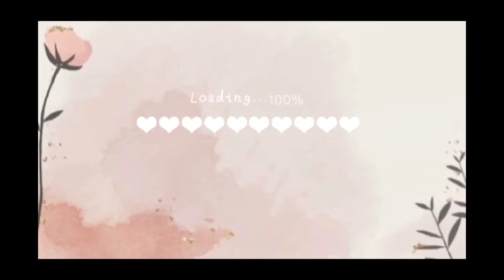SNACK MPASI | BB BOOSTER | COCONUT CHEESE CAKE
Hari ini aku bikin Snack Mpasi BB booster untuk anak aku..

Bahan
🌼 Biskuit bayi 6 keping
🌼 150ml UHT
🌼 2sdm tepung maizena
🌼 1sdm santan instan
🌼 keju secukupnya